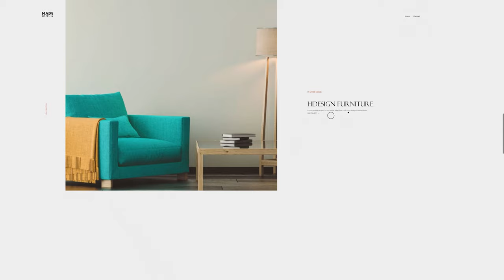Madebydotun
Madebydotun by madebydotun From Nigeria.
Lagos based freelance designer, interested in designing interactive web and mobile interfaces.